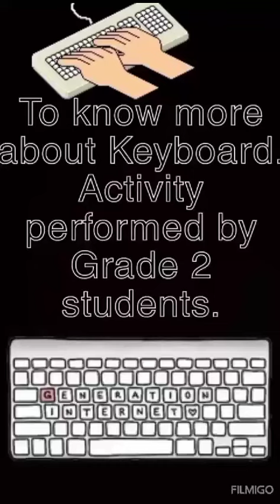Uses of keysBy class - 2Bindki Campus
Video from vikramsinghthakur944